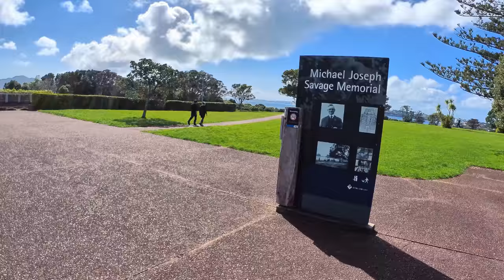Michael Joseph Savage Memorial Park 4K Music video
This is an UHD - Ultra High Definition 4K60 walkthrough video of Michael Joseph Savage Memorial Park with contemporary relaxing music amazing views! Please enjoy!

00:00 BENSOUND – A Day To Remember
03:17 IKSON – Perfect
06:32 WAYNE JONES – Moving On
09:05 IKSON – Early Hours
12:01 OSHOVA – Modern Blues
15:03 PRISMIC – Cloud Nine